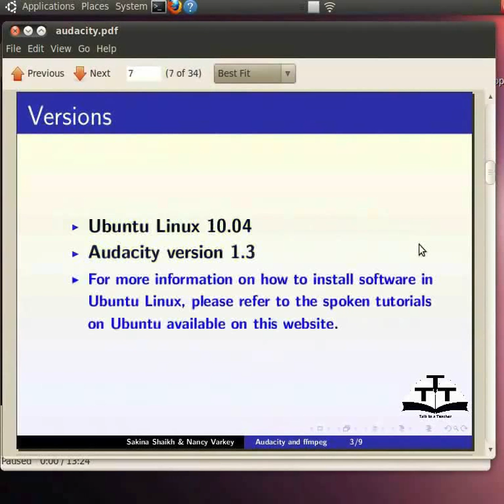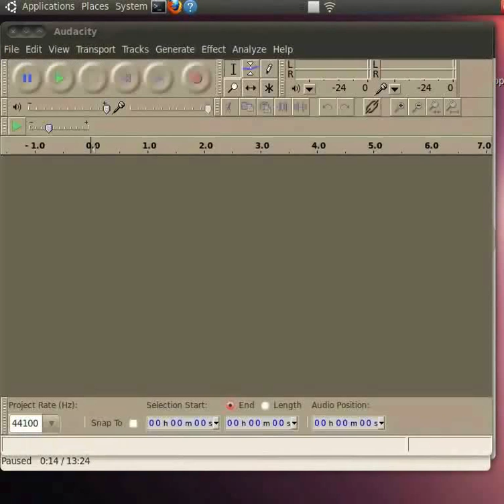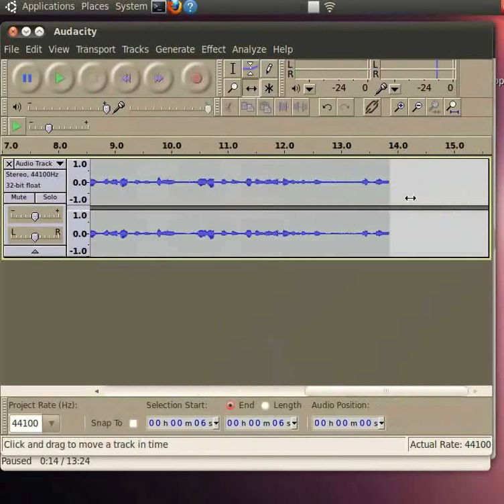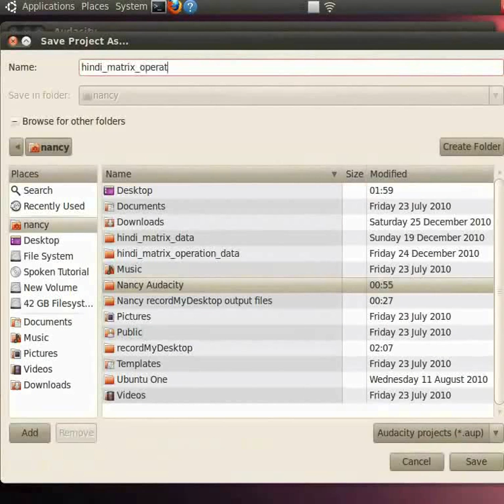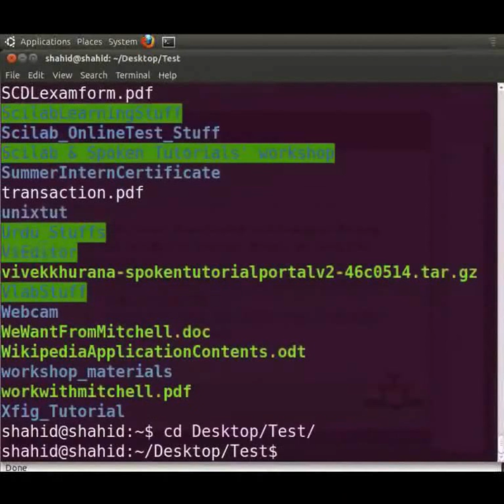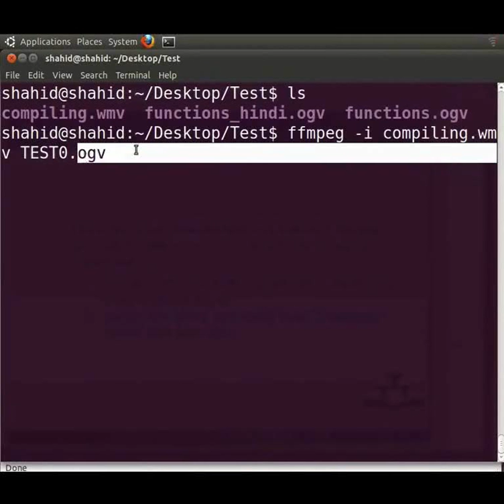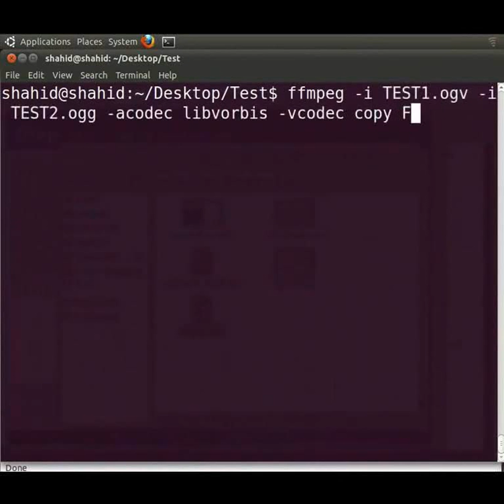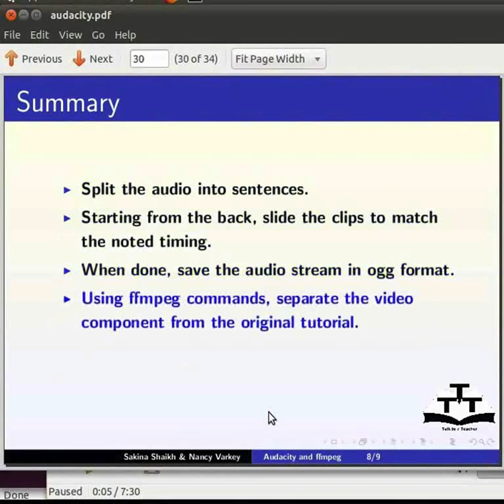Dubbing a spoken tutorial using Audacity and ffmpeg - Nepali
Audacity र FFmpeg प्रयोग गरि एक भाषाबाट अर्कोमा कसरी डब गर्ने